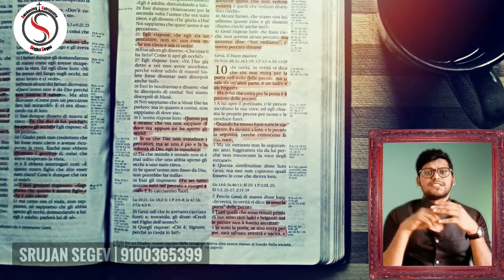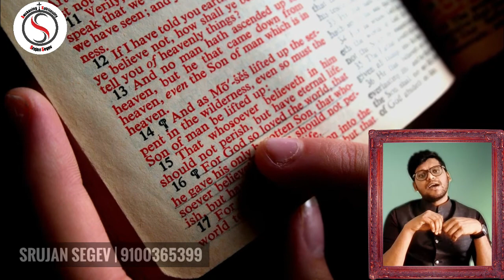Catholic Bible: Why did Luther Opposed 7 Books ❓ | Telugu Christian Message